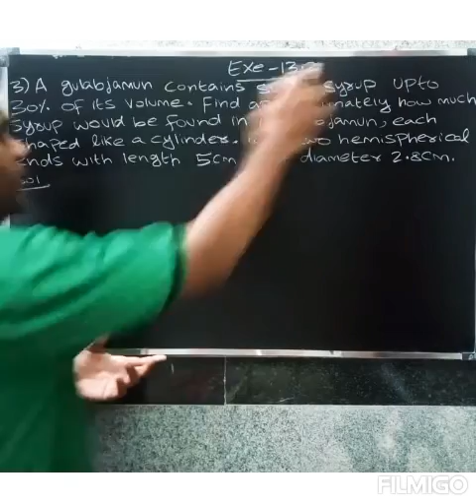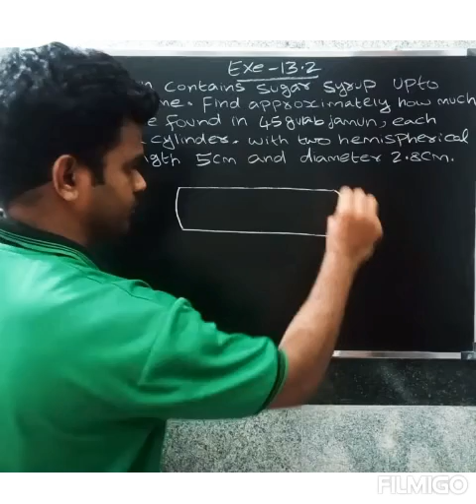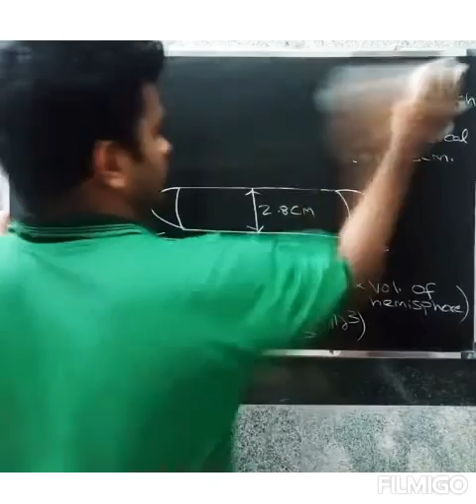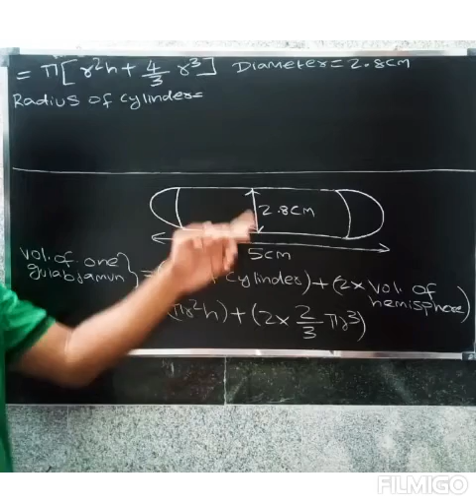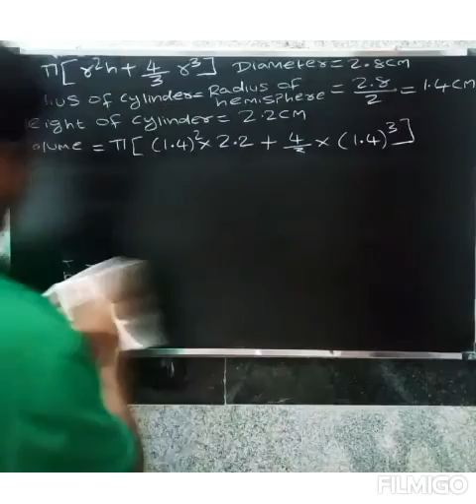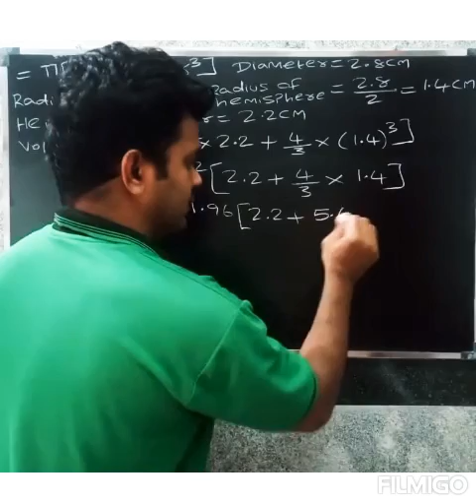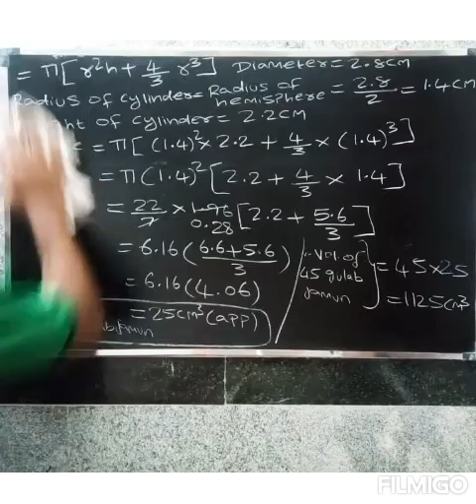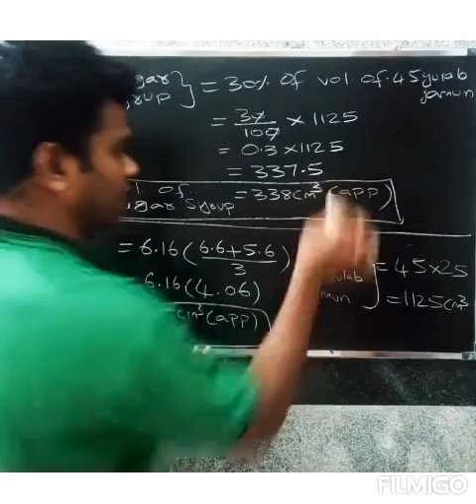CBSE CLASS 10 MATHS IN TAMIL | CHAPTER-13 |Surface areas and volumes | Exercise -13.2 |Question.no-3